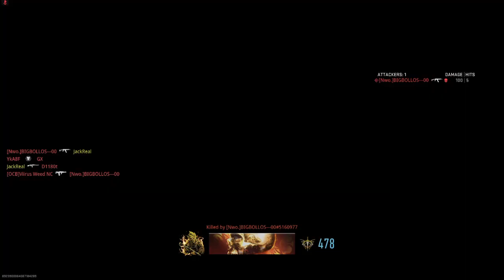MW Teamwork on Free-4-All lol